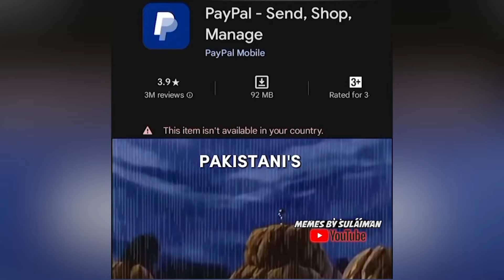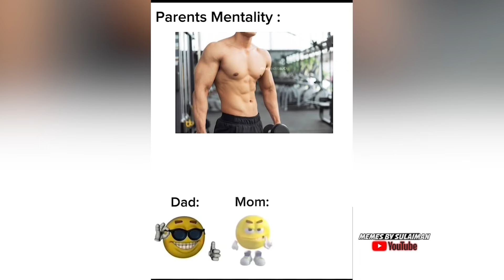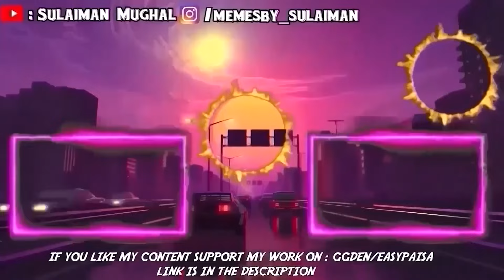PAKISTANI MEMES FOR CURING YOUR DEPRESSION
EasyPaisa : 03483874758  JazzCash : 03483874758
Bank Account  : PK28UNIL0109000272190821 : (UBL) IBAN No.

All clips are used for entertainment purposes only! it's a joke and not meant to offend or harass anyone so don't take it seriously If there are any problems with the videos or songs featured send me an email at: and we'll resolve the issue!